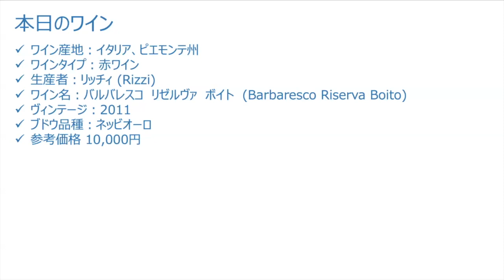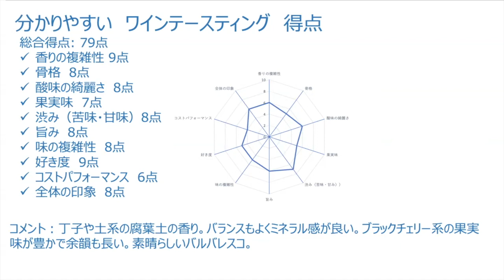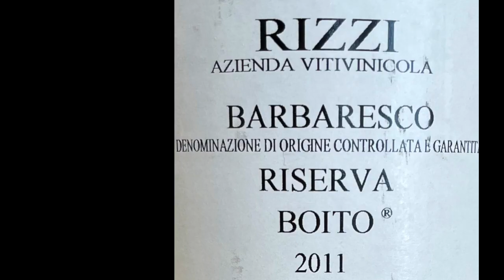分かりやすいワインテースティング#11, イタリア、ピエモンテ州、赤ワイン生産者：リッチィ ワイン名：バルバレスコ リゼルヴァ ボイト ヴィンテージ：2011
初心者限定で、分かりやすいワインテースティングをしていきましょう。ラベルの読み方も説明します。正しい手法ではないので、手法については指摘しないでください。プロの方もご遠慮ください。